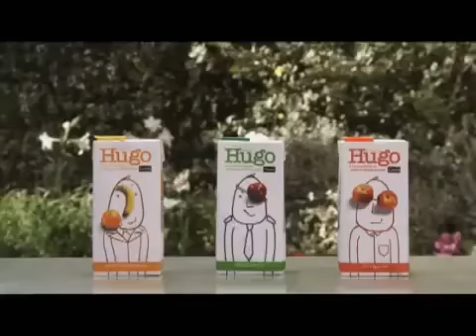Hugo: Nueva Receta